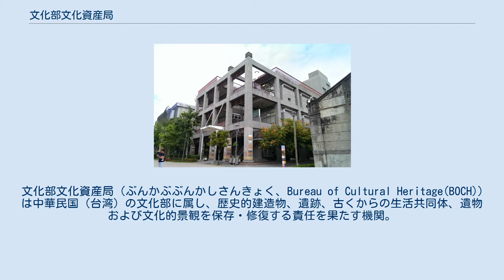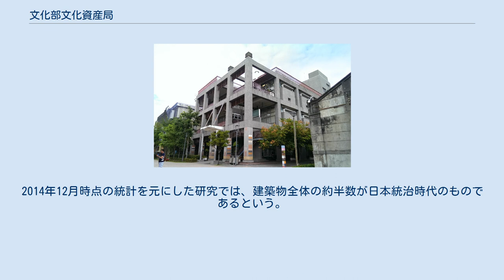文化部文化資産局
文化部_(中華民国)
南区_(台中市)
文化部文化資産局（ぶんかぶぶんかしさんきょく、Bureau of Cultural Heritage(BOCH)) は中華民国（台湾）の文化部に属し、歴史的建造物、遺跡、古くからの生活共同体、遺物および文化的景観を保存・修復する責任を果たす機関。
守備範囲はさらに伝統芸能や民俗文化、その他台湾の伝統的文化にも及ぶ。
 文化資産とは日本語でいう文化財のことである。
台湾における文化財の保護について、1982年の「文化資産保存法」公布を端緒とし、2005年に一部を除き行政院文化建設委員会の管轄とした。
2007年に委員会は「行政院文化建設委員会文化資産総管理設立準備室」を設立、2012年5月20日に「文化部文化資産局」として正式にスタートした。
文化財の保護だけでなく周知・啓蒙なども行っている。
 委員会から局への「格上げ」は政府の文化財への関心の高さを示すものと評価されている。
 組織は局長をトップとし、その下に副局長、主任秘書を置き、さらに下記の部課局がある。
 「文化資産保存法」では以下のように文化財を分類し登録しており、後述「外部リンク」節の「文化資產總覽」から検索できる。
ただし、分類は法律と一致していない。
「自然地景」は行政院農業委員会管轄であるため。
 古蹟、歴史建築、聚落 遺跡 文化景観 伝統芸術 民俗及び関連する文物 古物 自然地景 2016年11月時点における検索ページ上の分類と件数を挙げる。
2014年12月時点の統計を元にした研究では、建築物全体の約半数が日本統治時代のものであるという。